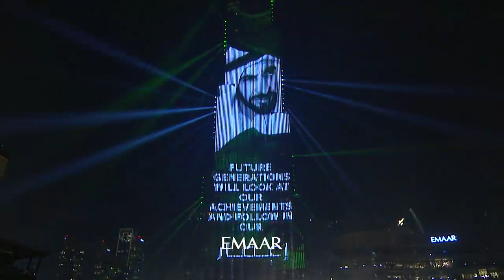Downtown Dubai NYE 2019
Life as a Cinematographer, I was in Dubai 2019 new year celebration near Bhuj Khalifa.
That was a lifetime experience I must say and throughout the journey I met new crew members and put out an incredible job covering the new year experience of 2019.
please share your love in this video as it was made to celebrate the new year with the tallest building of the world.